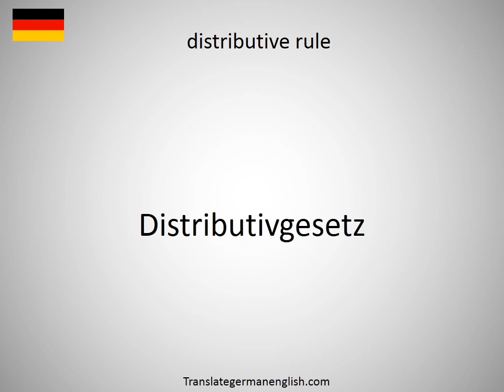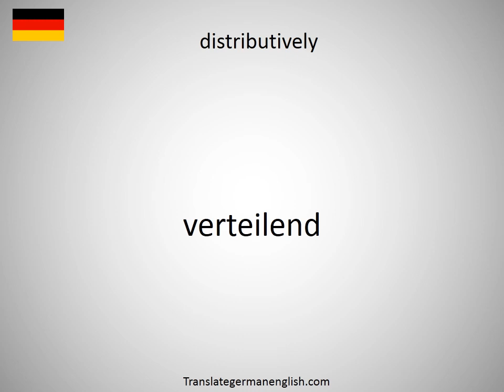How to say distributive justice in German?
How to say distributive justice in German? Learn the pronounciation distributive justice! How to Pronounce distributive justice. Expand your vocabulary, learn German words. Practice German online. Use this free pronunciation guide to practice words at a time. Learn German for free. Thank you for viewing, please like or subscribe! hoe om te sê, si të thuash, እንዴት እንደሚናገር, wie sagt man, comment dire, come dire, como dizer, как сказать, nasıl denir, cómo decir, 怎么说, πώς να το πω, hoe zeg je.